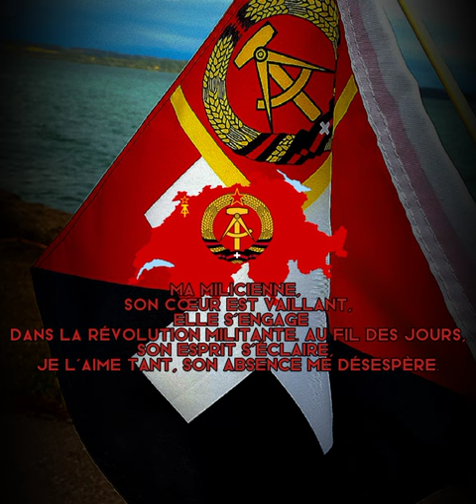La Milicienne (Militiagirl) Swiss communist song (Communist Party of New-Helvetia)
This is the Hymn of the Communist Party of New-Helvetia ! I hope you enjoy ! All thanks to Elisa, the talented singer 🚩❤

English lyrics:

In the golden fields where the sun shines, A peasant I am, fearless, without misery. A young girl with no political thoughts in mind, The militiagirl touched me, daughter of a bold worker.

(Chorus) My Militiagirl, her heart is valiant, She joins the militant revolution. As days go by, her mind becomes clearer, I love her so much, her absence leaves me desperate.

(Verse 2) Carefree lovers in rhythm, Happy hours, sweet presence. But capitalism, its ills and inequalities, Awakened in her the call for equity.

(Interval) Her radicalization, step by step, takes shape, Toward the communist ideal, she inclines. She joins the militia, her duty calls, My courageous militiagirl rises to the sky.

(Verse 3) I love her so much, worried, with a dear spirit, Her quest for a better world, so sincere. I miss her, her words, her smiles, While she fights, far from me, valiant without fail.

(Verse 4) In the starry nights, I await her return, As her gaze brightens day by day. Her voice resonates in me, a melody, An echo of hope, for a united world.

(Interval) She departs for the revolution, her path, Defending her ideas, her destiny, benign. My militiagirl, her heart so bold, I worry, every day, for her life.

(Final) The drums beat, the revolution takes flight, My militiagirl, leading the dance. Dark is the night, uncertainty overwhelms me, Full of hope, I sing, but worry forges me.

(Outro) So I sing this song for her, My militiagirl, my eternal love. In my heart, she will remain forever, And I await her return, with this veiled pain.

French lyrics:

La Milicienne

Dans les champs dorés où le soleil éclaire, Paysanne je suis, sans peur, sans misère. Une jeune fille sans politique à l'esprit, La milicienne m'a touchée, fille d'ouvrière, hardie.

(Refrain) Ma Milicienne, son cœur est vaillant, Elle s'engage dans la révolution militante. Au fil des jours, son esprit s'éclaire, Je l'aime tant, son absence me désespère.

(Couplet 2) Insouciantes amoureuses en cadence, Heures heureuses, douce présence. Mais le capitalisme, ses maux et inégalités, Ont éveillé en elle l'appel de l'équité.

(Interval) Sa radicalisation, pas à pas, se dessine, Dans l'idéal communiste, elle s'incline. Rejoint la milice, son devoir l'appelle, Ma milicienne, courageuse, s'élève vers le ciel.

(Couplet 3) Je l'aime tant, inquiète, à l'esprit si cher, Sa quête pour un monde meilleur, si sincère. Elle me manque, ses mots, ses sourires, Tandis qu'elle lutte, loin de moi, vaillante sans faillir.

(Interval) Sa passion léninienne, dans son cœur s'embrase, Chaque pas, chaque acte, un cri, une phrase. Ma milicienne, son idéal, sa passion, D'elle, je suis éprise, follement, sans question.

(Couplet 4) Dans les nuits étoilées, j'attends son retour, Quand son regard s'éclairera de jour en jour. Sa voix résonne en moi, une mélodie, Un écho d'espoir, pour un monde uni.

(Interval) Elle part pour la révolution, son chemin, Défend ses idées, son destin, bénin. Ma milicienne, son cœur si hardi, Je suis inquiète, chaque jour, pour sa vie.

(Final) Les tambours battent, la révolution s'élance, Ma milicienne, en tête de la danse. Noire est la nuit, l'incertitude me submerge, Pleine d'espoir, je chante, mais l'inquiétude me forge.

(Outro) Alors je chante cette chanson pour elle, Ma milicienne, mon amour éternel. Dans mon cœur, elle restera à jamais, Et j'attends son retour, avec cette peine voilée.